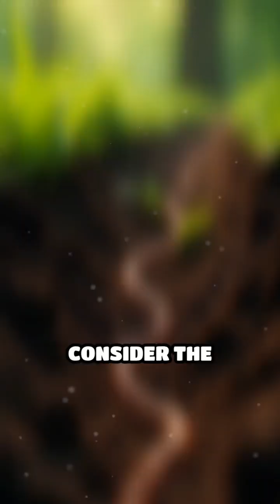Tiny Creatures, Massive Impact on Our World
Discover how the smallest animals are nature’s true engineers, shaping our planet in ways you never imagined!